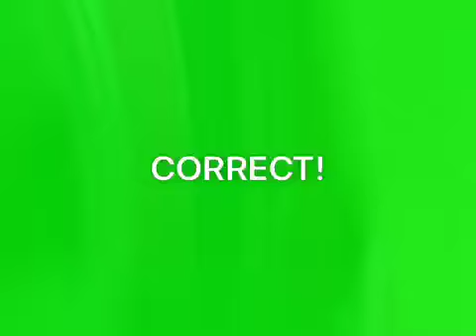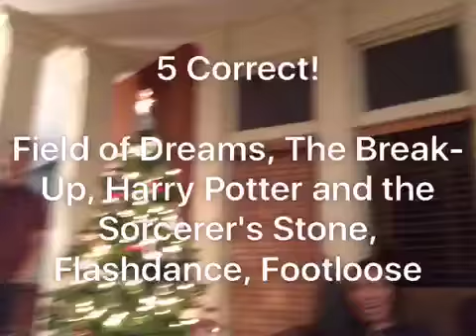Heads up 37- 12/26/15